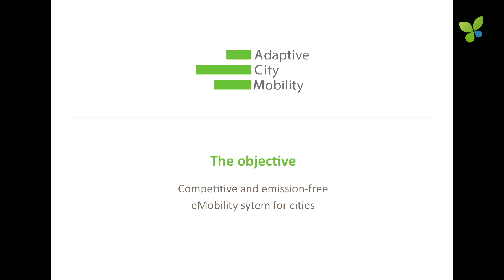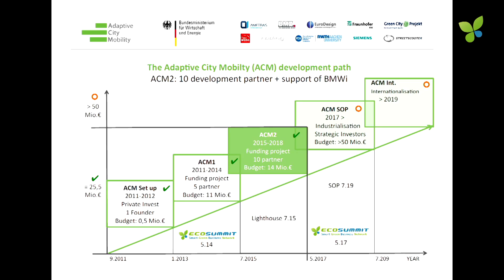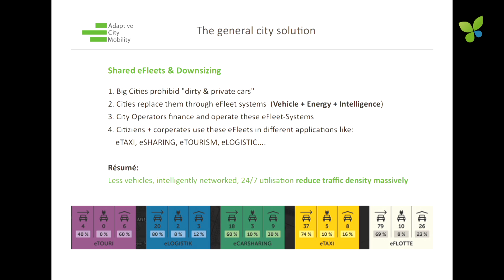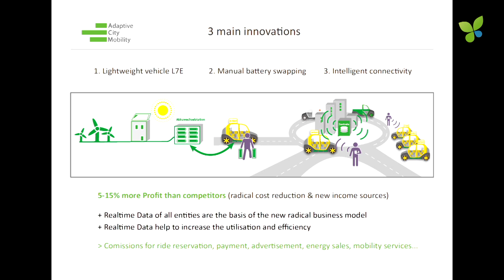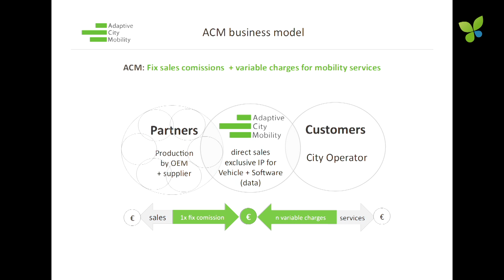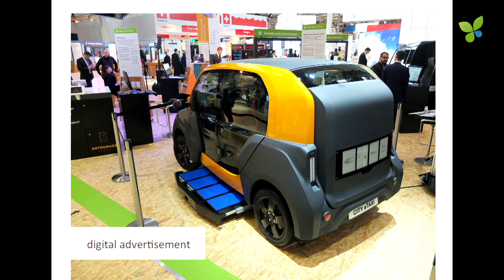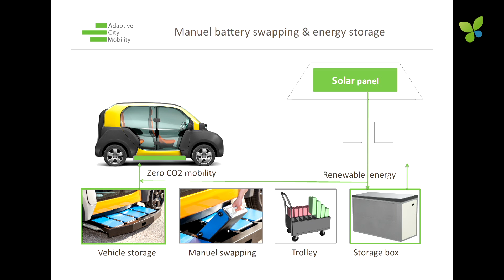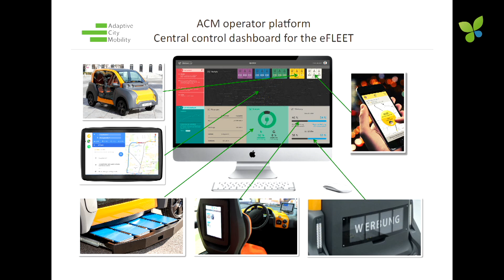ECO17 Berlin: Paul Leibold Adaptive City Mobility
City etaxi – emobility system for cities: Paul Leibold pitches Adaptive City Mobility at Ecosummit Berlin 2017.